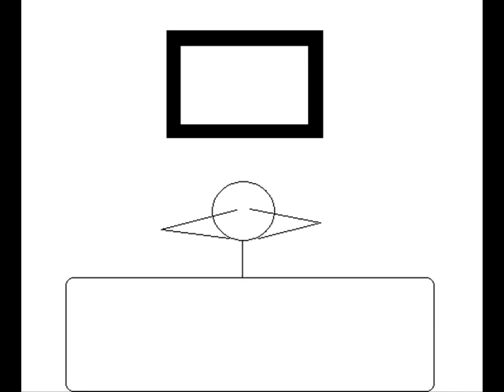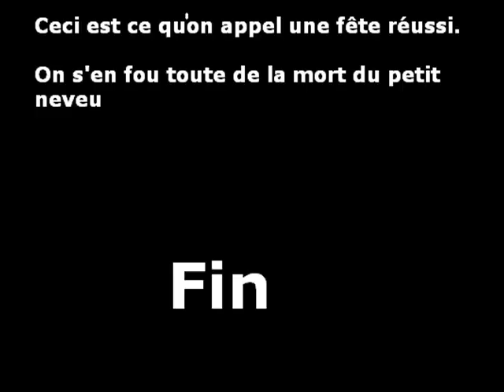La fête du neveu